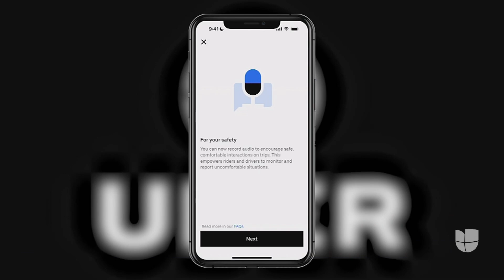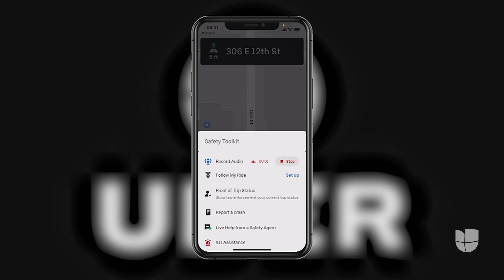Grabación de audio, la nueva opción de seguridad para conductores y usuarios de servicios de Uber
La opción de grabación, disponible en 70 ciudades de Estados Unidos, puede ser activada en los momentos en que las personas se sientan en peligro. La herramienta permitirá argumentar casos de abusos o violencia, como algunos que se han denunciado y que no han contado con soporte para las víctimas.

León Krauze